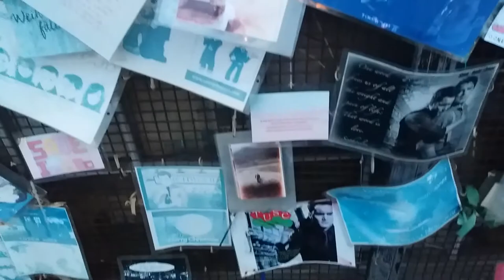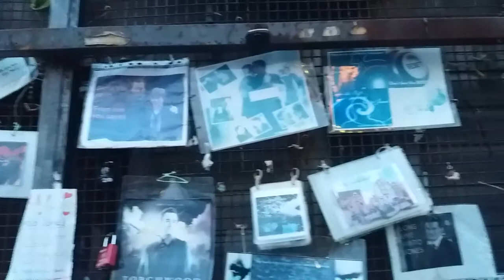Ianto Shrine (17/07/17)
A look at how the Ianto Shrine has changed since I last saw it in March 2017. Note, a new header was put up on July 21.